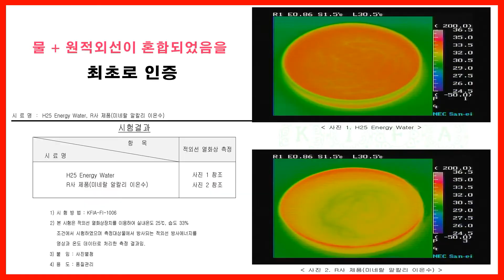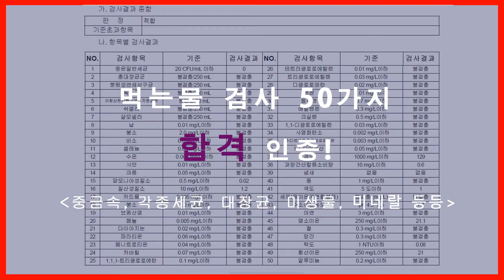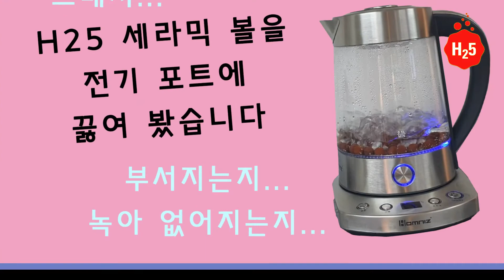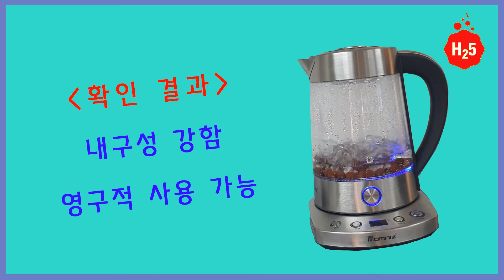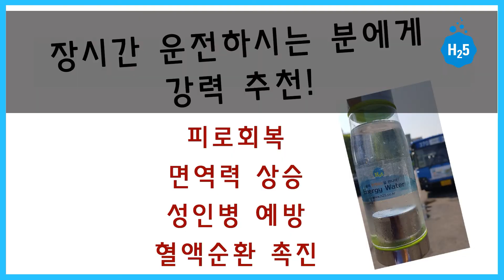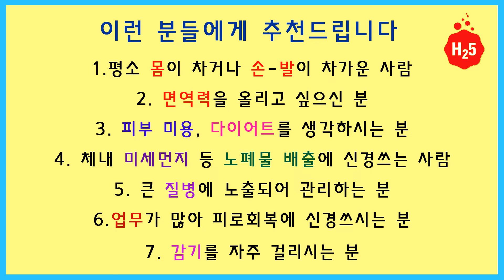H25 활성수 효과 및 사용법 (물만 마셔도 몸이 따듯해 진다) 체온1도 상승 면역력 5배 증가 효과, 원적외선을 직접 경험해 보세요, 한번 구입으로 영구적 사용 가능!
H25 활성수의 특징과 원적외선의 효과를 설명하였습니다.
현재 수많은 H25활성수 사용자 분들과 저의 H25 제품에 관하여 궁금하신 분들에게 도움이 되시길 바랍니다. H25(주)